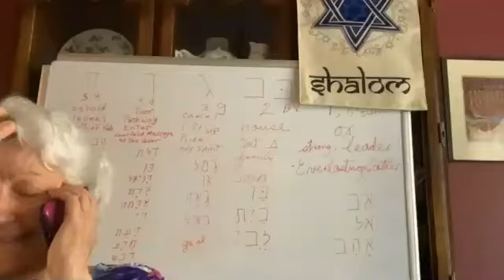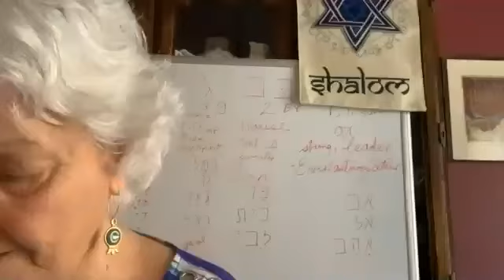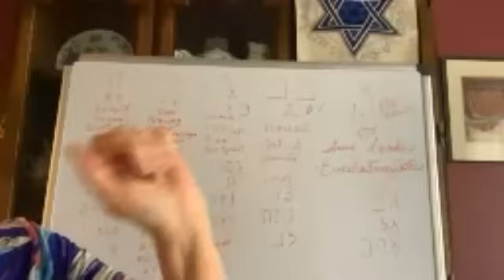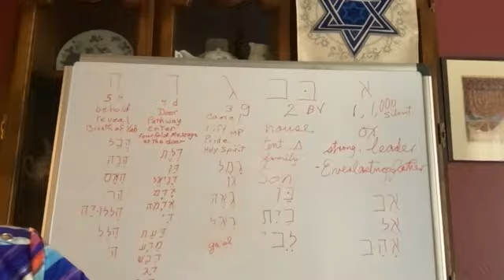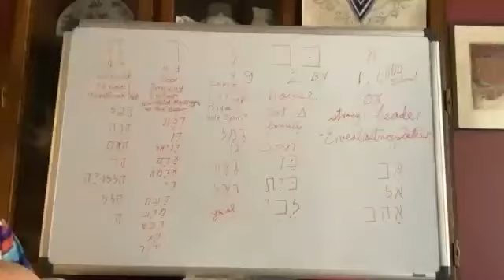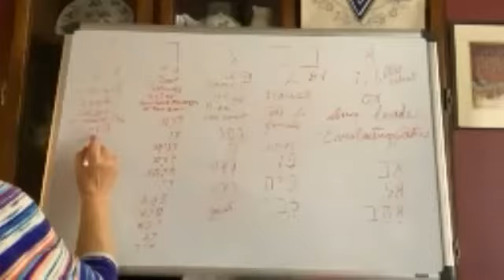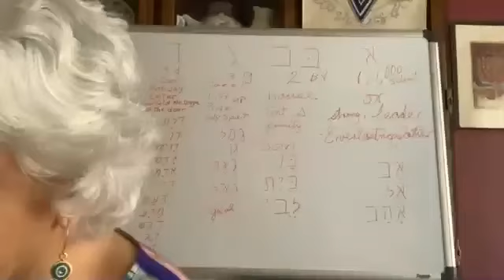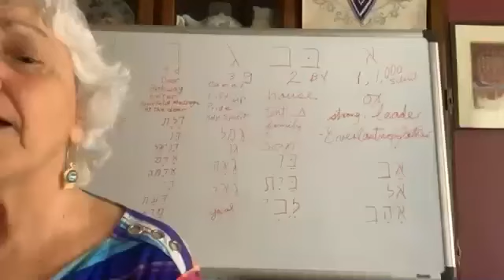Karen Wrench Hebrew Class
Karen Wrench Hebrew Class the 6 Letter